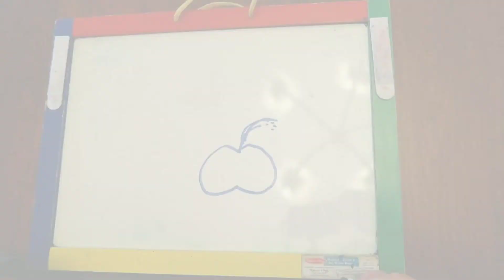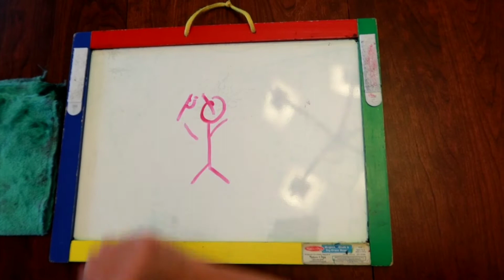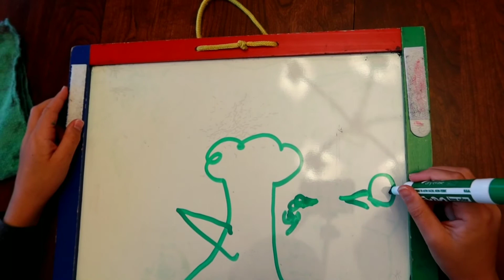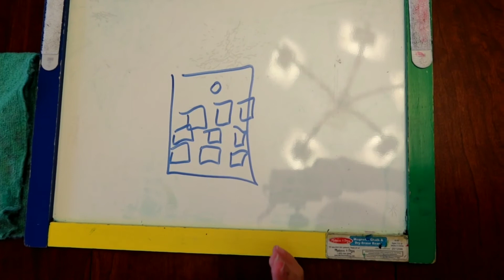Can YOU Guess What We're Drawing??? With our eyes closed!!